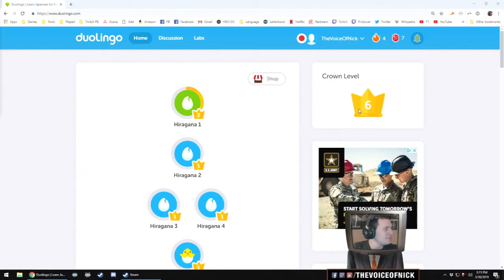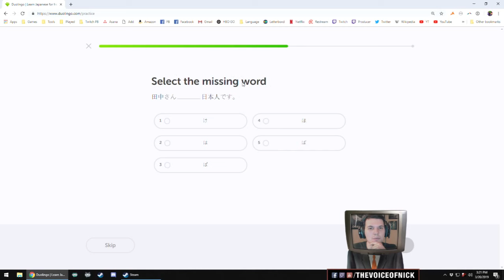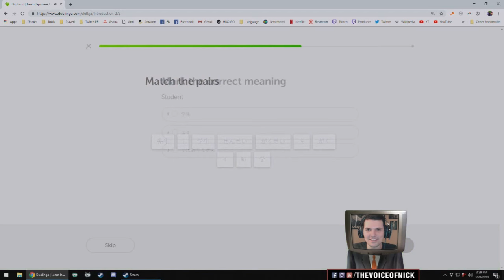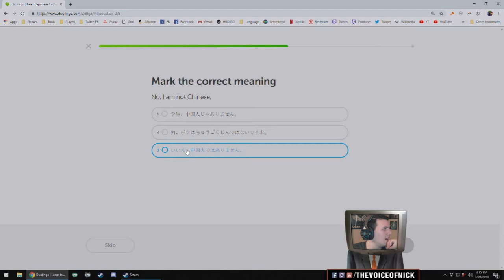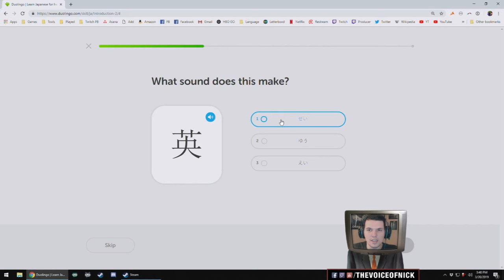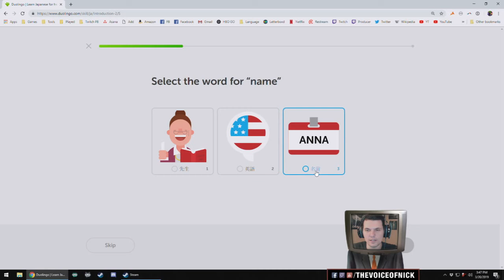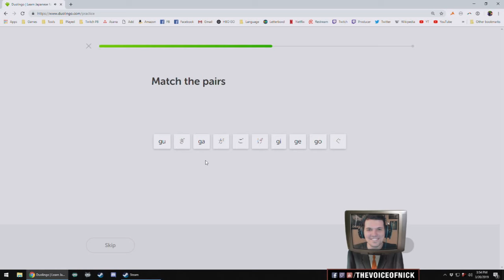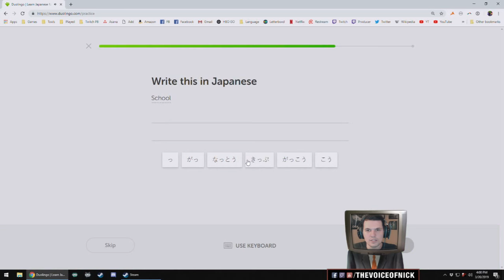⭕ Duolingo [EN to JP] - PART 06 - Hello